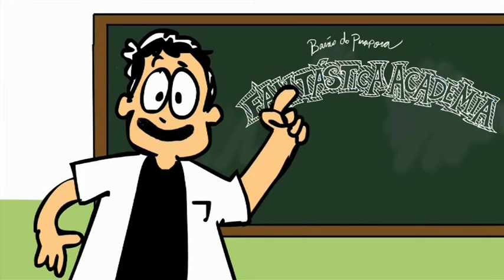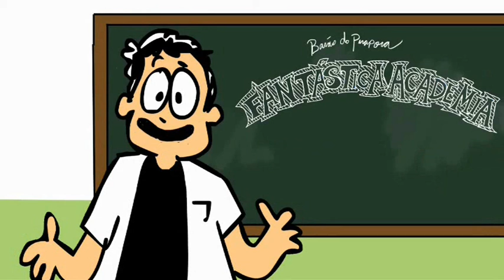Brasil: Nova Republica 1985 a 1992 - Aula de História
Aula da Fantástica Academia do Barão do Pirapora, destacando a Nova República, após a Ditadura Militar, destacando o Governo Sarney e o Governo Collor. De 1985 a 1992.